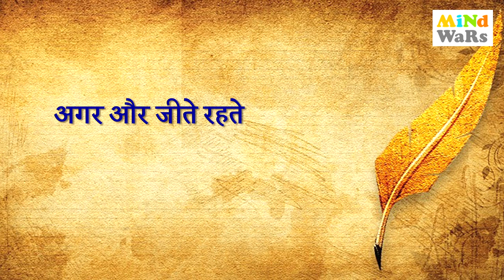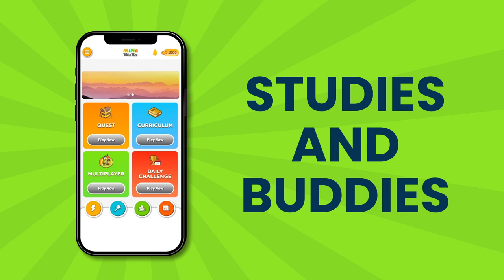Mirza Ghalib | Ode to Indian Poets | Hindi | Mind Wars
Khelo Seekho Bano Smart!
Play and grow with our interactive kids gaming experience.

Born in 1797, Ghalib witnessed the rise and fall of empires, and his poetry reflects the tumultuous times he lived in. His real name was Mirza Beg Asadullah Khan, but he adopted the pen name "Ghalib'', meaning conqueror, a testament to his literary conquests. Ghalib's words remained a source of solace and inspiration for generations to come.

This video not only introduces you to the life and works of Mirza Ghalib but also provides valuable insights into the rich cultural heritage of Urdu literature.